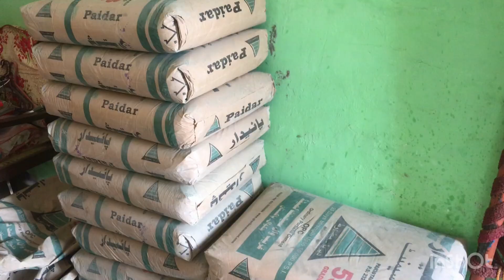New house bnany ki trysting💕💕